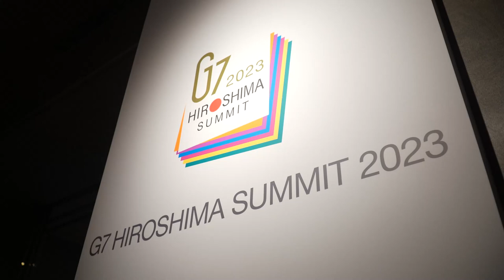Зеленський зустрівся із Президентом Республіки Корея Юн Сок Йолем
Провів зустріч із Президентом Республіки Корея Юн Сок Йолем.

Розповів про ситуацію на фронті та хід відбиття нашою державою повномасштабної агресії. Обговорили візит української делегації до Республіки Корея, який відбувся нещодавно. Вдячний за увагу до проектів, які презентувала перша леді України.

Дякуємо за гуманітарну та нелетальну допомогу нашій державі, зокрема за надання машин для розмінування територій та захисного спорядження.

Had a meeting with President of the Republic of Korea Yoon Suk Yeol.

Spoke about the situation at the front and the progress of repulsing full-scale aggression by our country. We discussed the recent visit of the Ukrainian delegation to the Republic of Korea. I am grateful for the attention to the projects presented by the First Lady of Ukraine.

Thank you for the humanitarian and non-lethal assistance to our country, in particular, for the provision of demining vehicles and protective equipment.